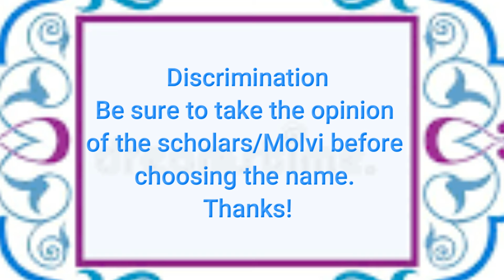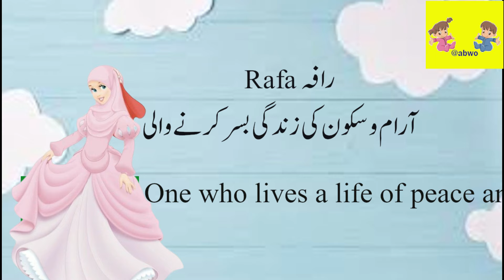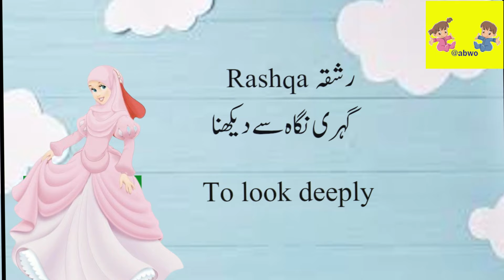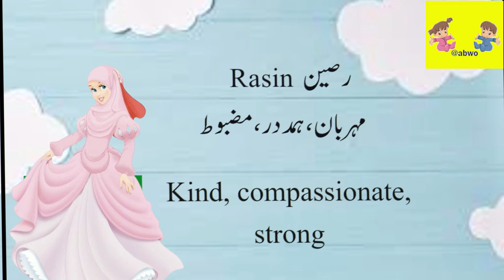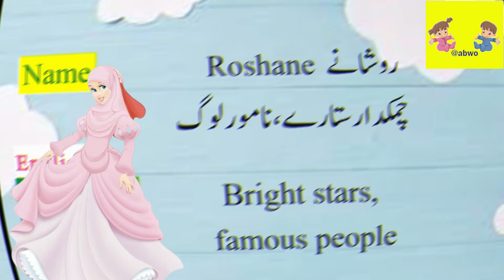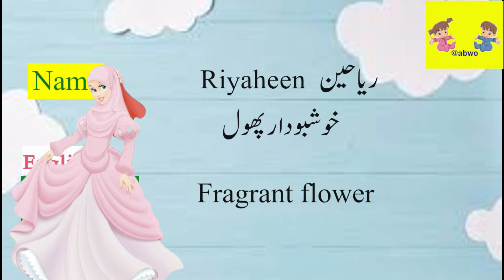Top 60 Stylish Modern Muslim Girl Names Starting With R /R Letter Baby Girl Names /Girl Names 2024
Here Are Top 60 Stylish Modern Muslim Girl Names Starting With R. These Are Beautiful R Letter Baby Girl Names. Enjoy These Stylish And Modern Muslim Girl Names 2024 In Urdu, Hindi and English Meaning.